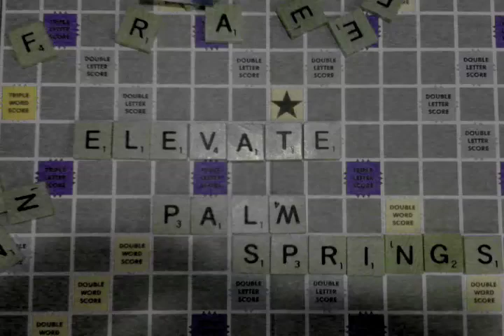stethoscope (behind the scenes)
filming for conference 2009